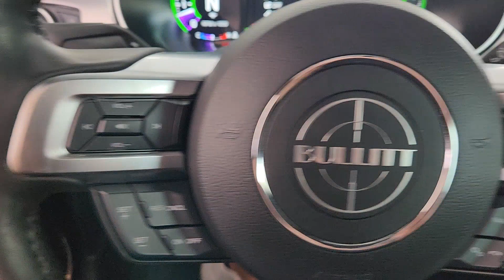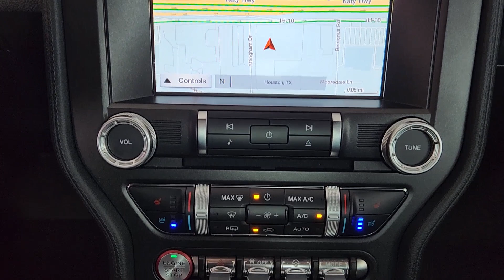2019 Ford Mustang Bullitt Houston, Jersey Village, Mission Bend, Bellaire, Missouri City TX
Pre-Owned 2019 Ford Mustang Bullitt available at Mac Haik Ford Houston located in 10333 Katy Fwy, Houston, TX, 77024. Servicing the Houston, Jersey Village, Mission Bend, Bellaire, Missouri City area.

Look no further than the  2019  Ford Mustang.  Take control of the track or the scenic route in the iconic Mustang. Its high-performance acceleration, balanced feel, smart tech, and crisp steering coupled with its unmistakable bold looks are poised to take your driving pleasure to new heights. Get behind the wheel of this Mustang and immerse yourself in the ultimate expression of driving freedom. Our knowledgeable staff will give you an outstanding test drive experience.